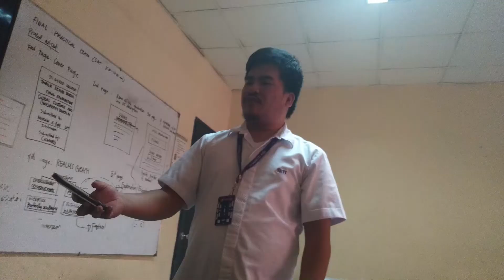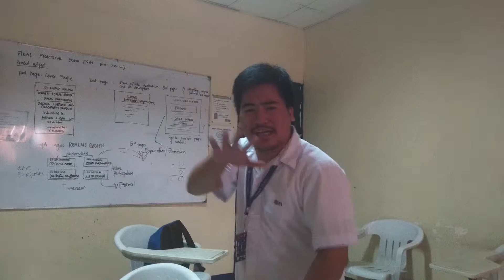STI COLLEGE OF DAVAO - BSIT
Multimedia System Project.